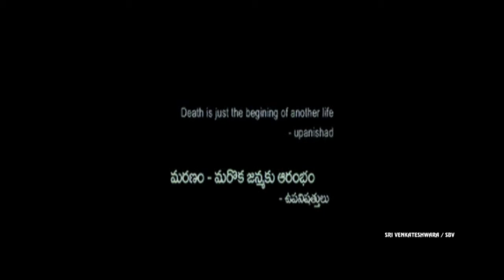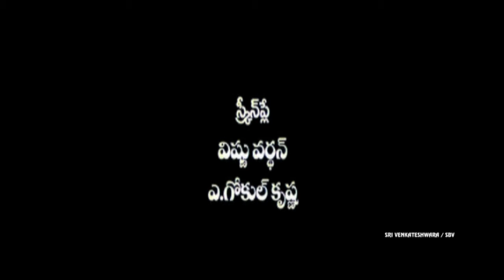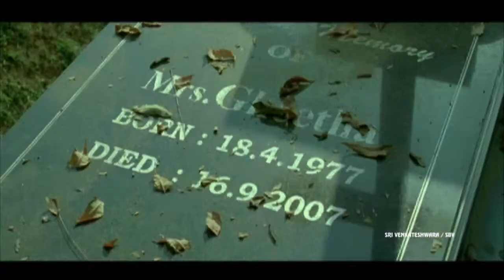Sarvam Telugu Movie || Part 1/11 || Aarya,Trisha, JD.Chakravarthy || Sri Venkateswara Movies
Watch - Sarvam Telugu Movie. In this Movie Scenes/songs Staring Arya, Trisha ,JD Chakravarthy, Indrajeet.

Starring: Arya, Trisha ,JD Chakravarthy, Indrajeet
Directed by:Vishnu Vardhan
Produced by:M. Raghunath
Written by:Vishnu Vardhan

Arya is a young architect who is supposedly working on a couple of prestigious projects until he bumps into Trisha. It�s love at first sight for him and he spends the rest of his time trying to woo the pretty doctor with his attention grabbing antics. A couple of songs & many scenes later, Trisha finally realizes his love for him and agrees to marry him. In a different track, we are introduced to the mysterious JD Chakravarthy who has sworn vengeance on Naumann and his son Ehaan who he believes are responsible for his family�s  in an accident. The first half ends tragically with Trisha  unexpectedly and leaving behind a very heartbroken Arya. In the true filmly tradition, Trisha�s heart is transplanted in Ehaan�s body as the young kid is suffering with a heart disorder. A brooding Arya decides to go and meet Ehaan in the scenic hill-station of Munnar only to find Chakravarthy waiting there. The movie then moves into a revenge sage with Arya pledging to protect Ehaan (read Trisha�s heart) which results in many encounters, a jungle chase and a bloody climax set in a church.